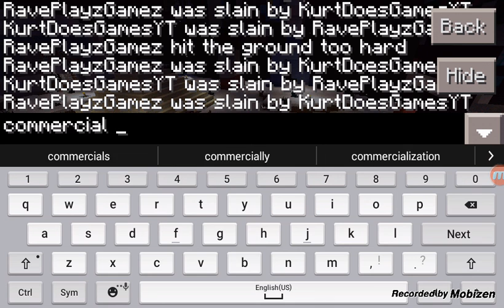WWE Wrestling part 3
Special thx to RavePlayzGamez